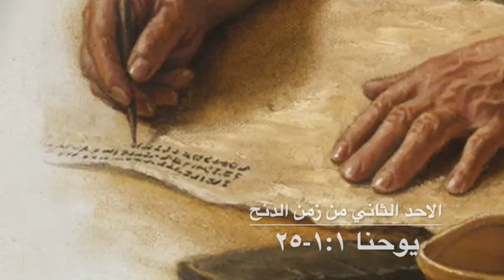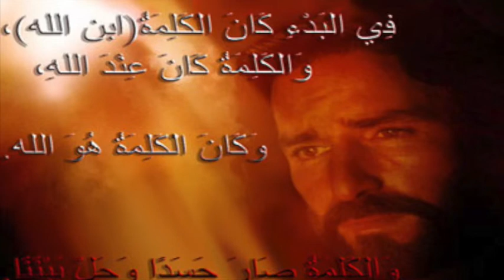2nd Sunday of Epiphany - 2019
قداس الاحد الثاني من زمن الدنح
كنيسة مار بولس الرسول / كراند بلانك - مشيغين
يوم الاحد ٢٠/ كانون الثاني / ٢٠١٨
احتفل بالقداس الالهي
الاب اندراوس كوركيس توما
وبحضور اعضاء من جميعية مار ميخا - القوش